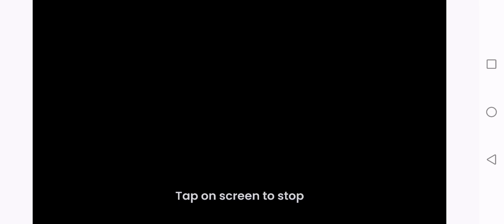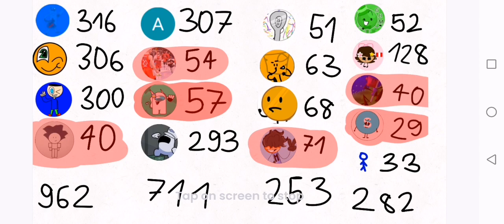Battle for Dream Pool 7: Captain Creepypastero YT's and White's argument